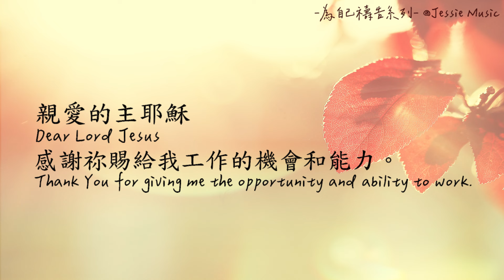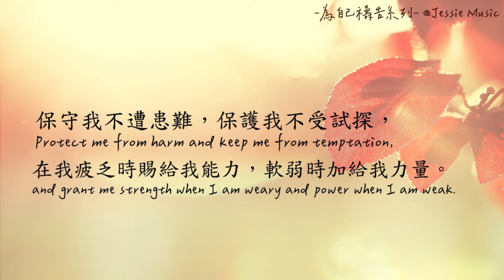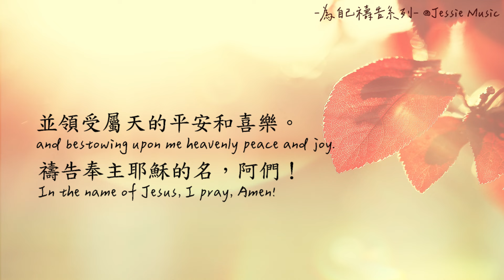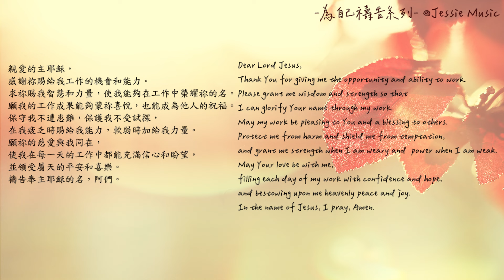為工作禱告 EP.01 Praying For Work EP.01_為自己禱告系列 Praying For Myself Series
🎵 等候神音樂推薦

【為工作禱告】
感謝祢賜給我工作的機會和能力。
求祢賜我智慧和力量，使我能夠在工作中榮耀祢的名。
願我的工作成果能夠蒙祢喜悅，也能成為他人的祝福。

保守我不遭患難，保護我不受試探，

在我疲乏時賜給我能力，軟弱時加給我力量。
願祢的慈愛與我同在，
使我在每一天的工作中都能充滿信心和盼望，
並領受屬天的平安和喜樂。
禱告奉主耶穌的名，阿們。

【Praying For Work】
Thank You for giving me the opportunity and ability to work.
Please grant me wisdom and strength so that

I can glorify Your name through my work.

May my work be pleasing to You and a blessing to others.
Protect me from harm and shield me from temptation,
and grant me strength when I am weary and  power when I am weak.
May Your love be with me,

filling each day of my work with confidence and hope,
and bestowing upon me heavenly peace and joy.

- 以賽亞書  Isaiah  40:29  -
疲乏的，他賜能力；軟弱的，他加力量。

He gives power to the faint,
and to him who has no might he increases strength.

製作 Production | Jessie Music
🎵 頻道音樂都是由 Jessie Music 自行彈奏
📸頻道中使用的圖片、影片均已經過授權
⭕若需使用於「非營利」用途，請先來信通知。另需註明版權資訊、出處。